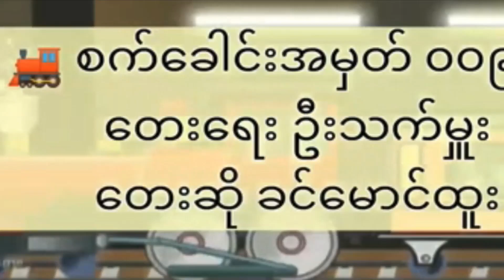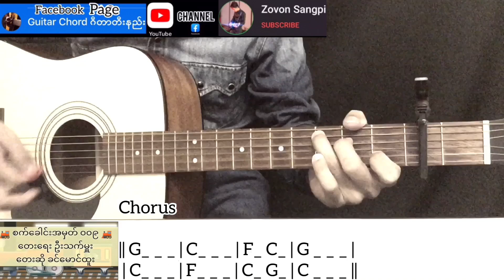စက်ခေါင်းအမှတ်၀၀၉ - ခင်မောင်ထူး Guitar Chord ဂီတာတီးနည်း